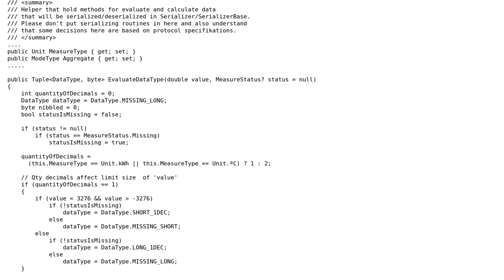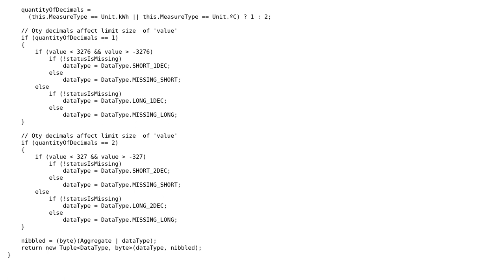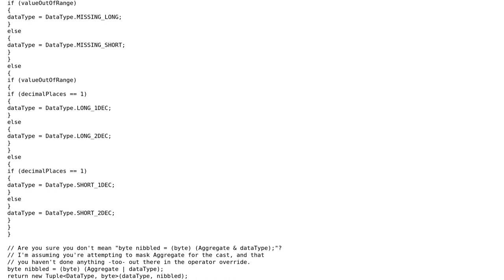Code Review: Helper that hold methods for evaluate and calculate data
With thanks & praise to God, and with thanks to the many people who have made this project possible! | Content (except music & images) licensed under CC BY-SA | Music | Images & others | With thanks to user Jamal user Independent user Clockwork-Muse and the Stack Exchange Network Trademarks are property of their respective owners. You are responsible for your own actions.